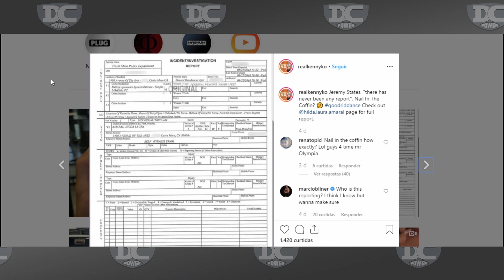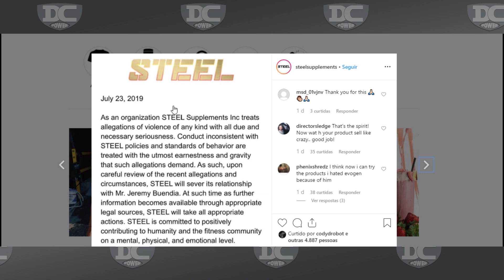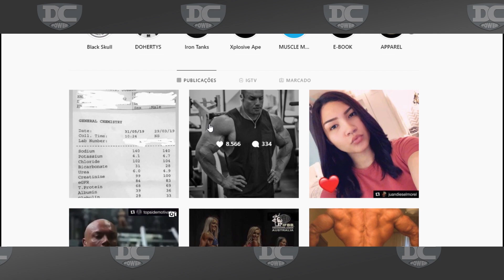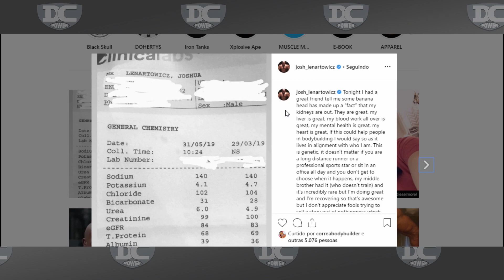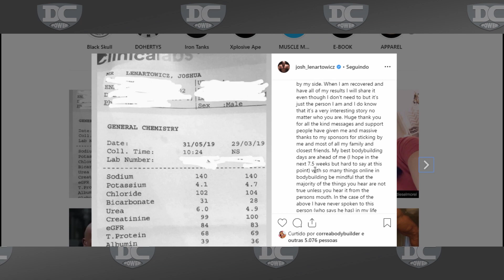Josh Lenartowicz dá pistas sobre sua saúde + Buendia demitido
Participe da Comunidade de Apoiadores do Canal:
Conteúdo exclusivo para apoiadores -